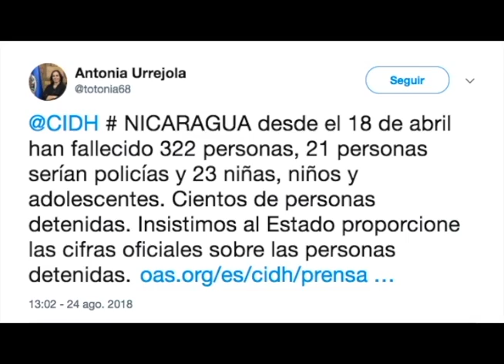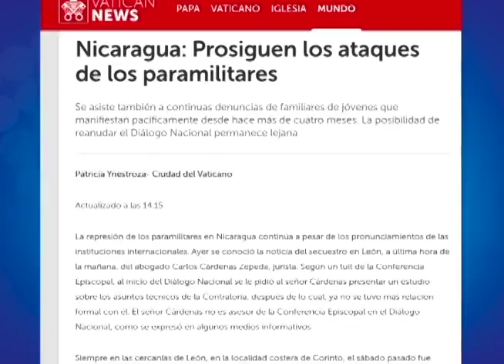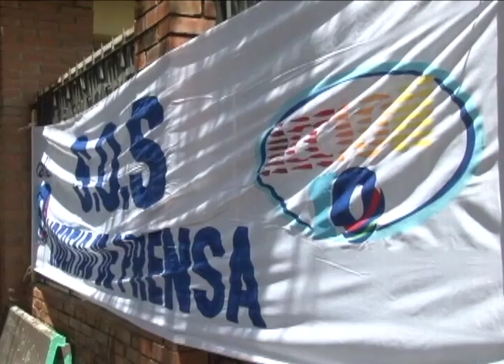El informe de Esta Semana: la redada de Ortega contra los manifestantes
Un análisis de las noticias más importantes de la actualidad.